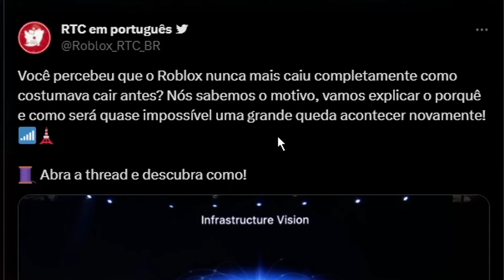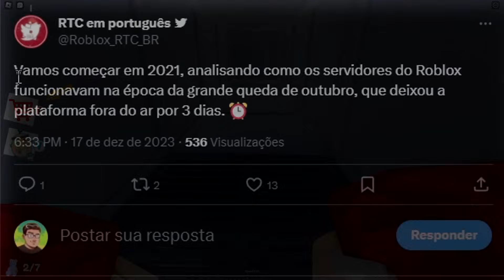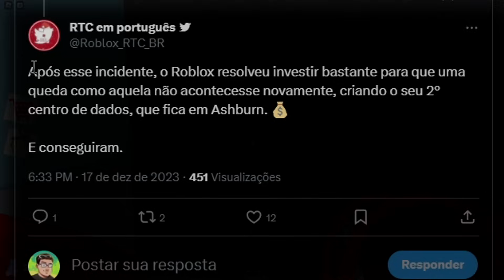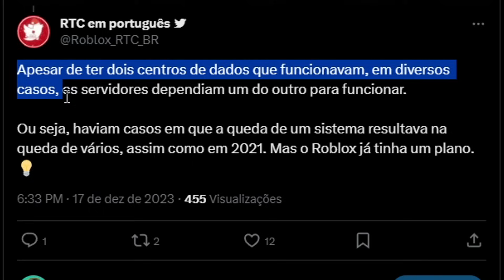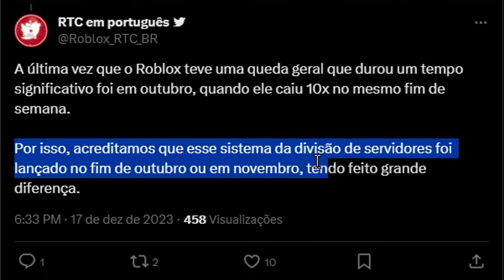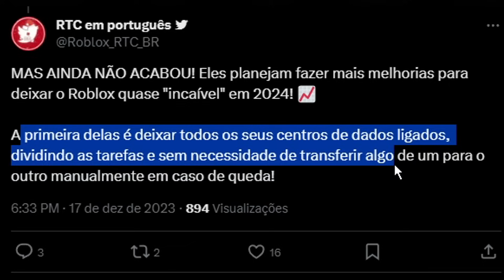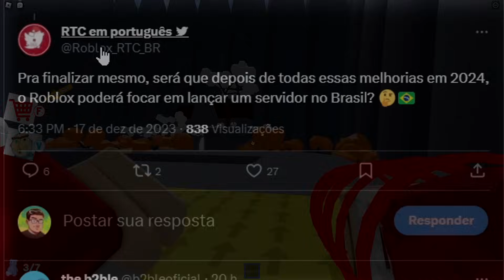🟥 ROBLOX FINALMENTE SERVIDOR NO BRASIL